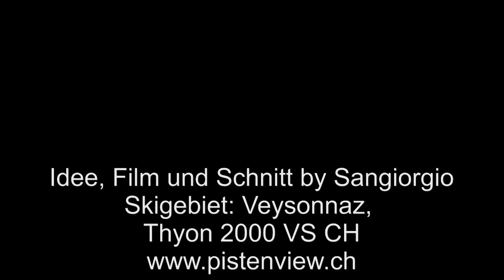Thyon 2000 Piste von Tsa zu Lift Les Chottes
Piste vom Skilift Tsa zum Lift Les Chottes